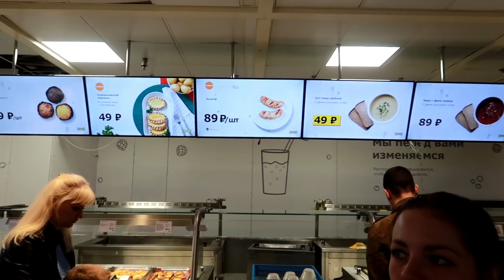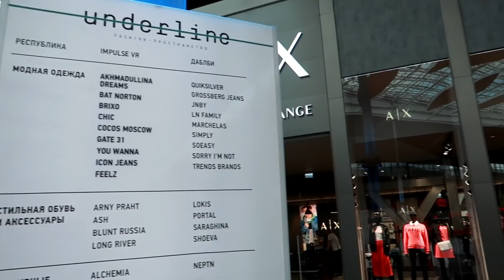SATVIK CAUGHT PYTHON IN IKEA SHOP IN MOSCOW 🐍😂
HELLO DOSTO ! aap logo ke liye is video mai moscow mai ikea shop jo bahut badi furniture store hai isme mera bag bhi kho gaya tha kya hua sab kuch janne ke liye vlog pura dekhna !

canon g7x mark II

gorilla tripod

mini tripod

memory card

mobile gimbal